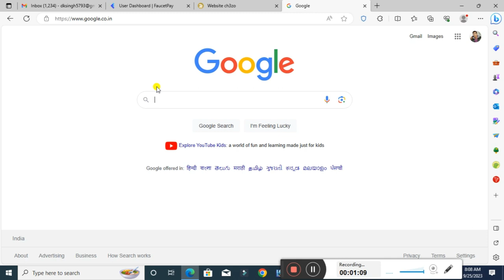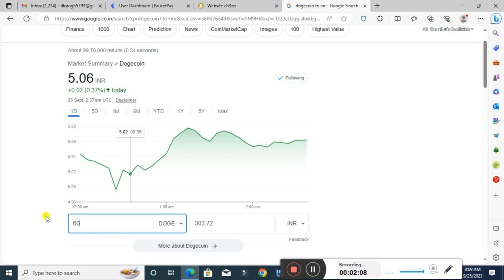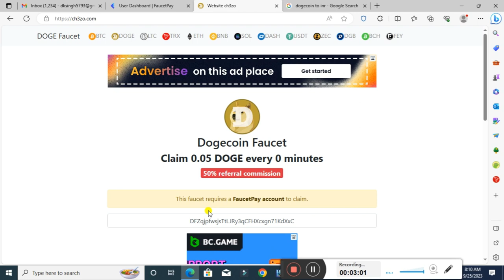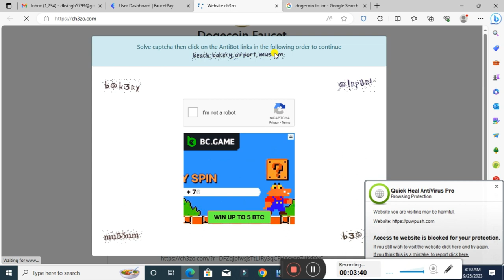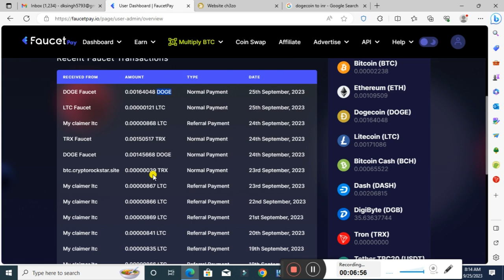Earn Money Online: ₹300/hour | Best Side Income From Home For Students | Using Crypto